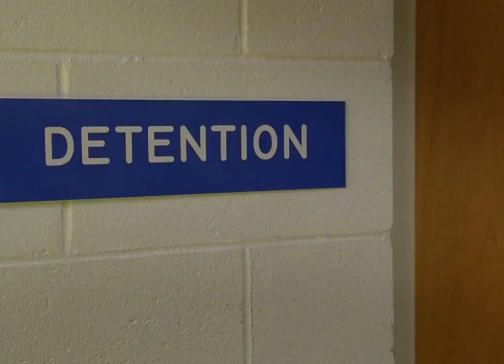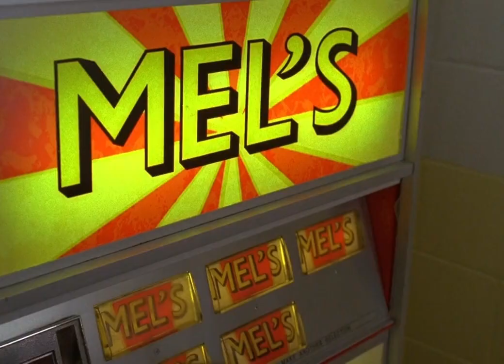Lemonade Mouth (FULL MOVIE)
I'm retiring from video editing